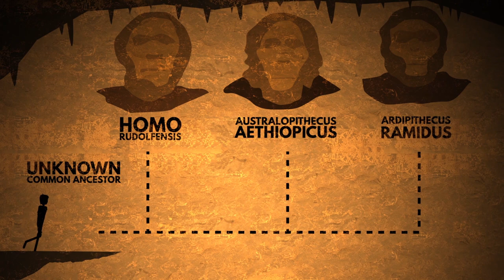The Origin Of Man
You might think that humans evolved from apes such as gorillas and chimps. But you’re wrong.

Humans did not evolve from apes, but share a common ancestor that lived millions of years ago.